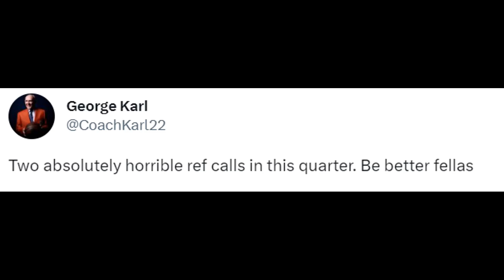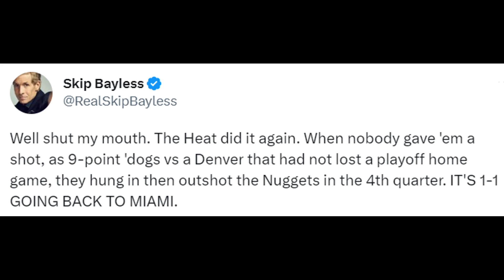NBA PLAYERS REACTIONS TO JIMMY BUTLER & MIAMI HEAT BEAT DENVER NUGGETS IN GAME 2 NBA FINALS